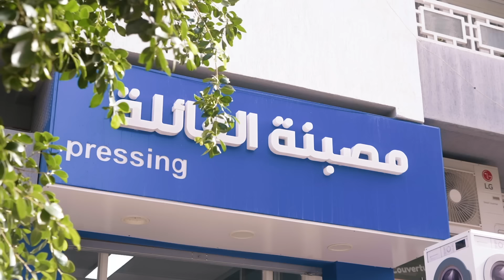خسن و محسن في مصبنة العائلة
ـــــــــــــ
Hassan & Mohssin ( comedia maroc 2021
حسن و محسن -   كوميديا مغربية  sketch